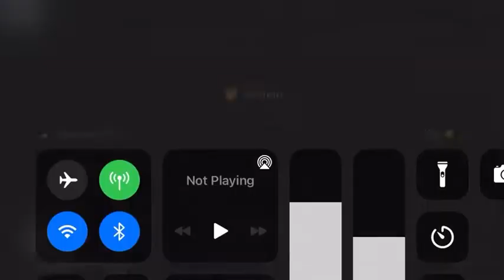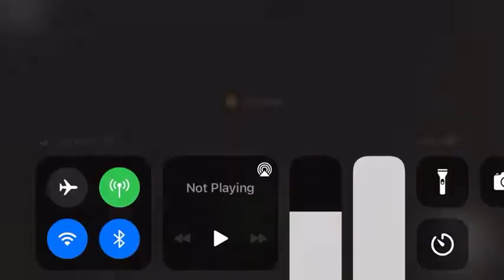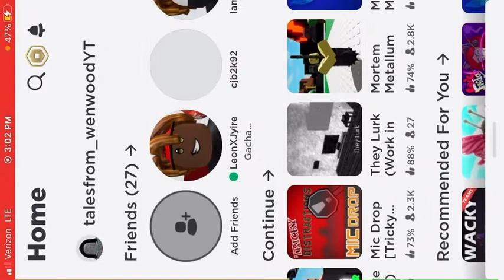How to beat chapter 2 and 3 in they lurk (fixed version)